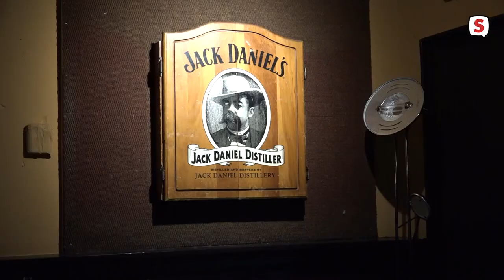Weinig perspectief voor danscafés en clubs: 'We wachten, maar niemand weet waarop'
Wie de routekaart van de coronamaatregelen goed bekijkt, ziet dat discotheken en nachtclubs voorlopig niet open mogen. Dat zorgt voor een somber vooruitzicht voor de eigenaren en bedrijfsleiders van dit soort horecagelegenheden. "Ik heb er een hard hoofd in", zegt Wouter Vermeulen.